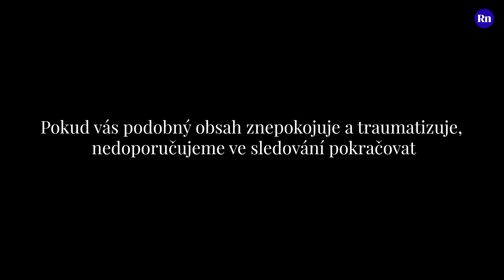Andrea přes deset let brala pervitin a pila. Kvůli závislosti přišla o děti | HLUBINY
Trigger warning: Upozorňujeme na výskyt tématu sexuálního násilí, užívání návykových látek a domácího násilí v tomto textu a videu. Pokud tě podobný obsah znepokojuje a traumatizuje, nedoporučujeme ve čtení ani sledování pokračovat.

V dalším díle pořadu Hlubiny, který se věnuje příběhům obyčejných lidí, představujeme Andreu. Ta má za sebou dlouhodobou závislost na pervitinu a alkoholu, kvůli které ztratila z primární péče své dvě děti a na následky alkoholového deliria tremens zemřel i její partner. Nyní je po skončení léčby, snaží se své děti opět získat a vracet se do normálního života bez drog. „V momentě kdy jsem začala užívat nitrožilně to byl začátek konce,“ říká Andrea.

REFRESHER News - Zprávy moderní generace